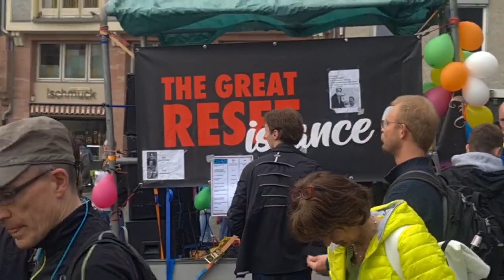Frankfurt am Main Germany Hessen läuft 23.04.2022